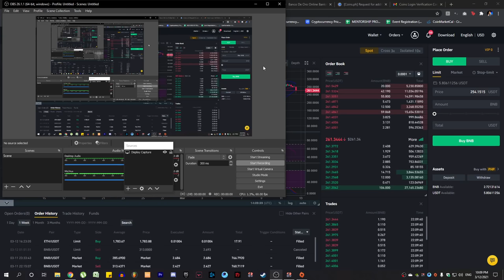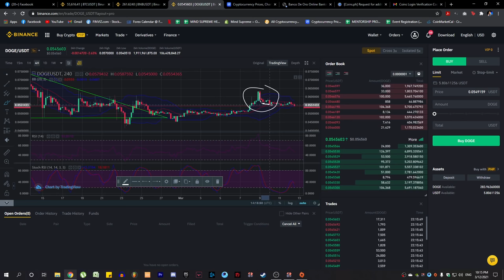BINANCE SIMPLE BUY AND SELL SPOT TRADING SAMPLE